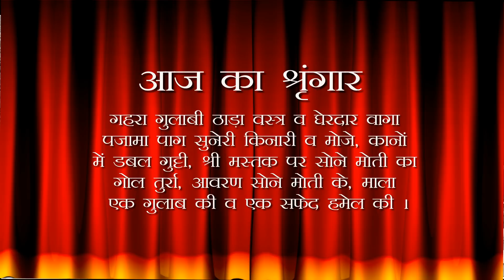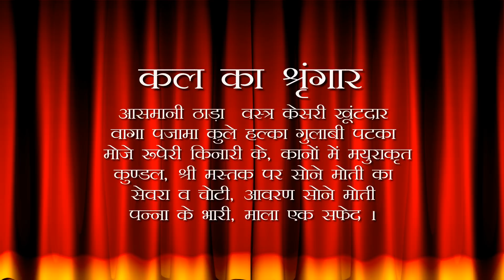Aaj Ka Darshan Magh Krishna Navami 26 January 2022 - Shrinathji ke Darshan.